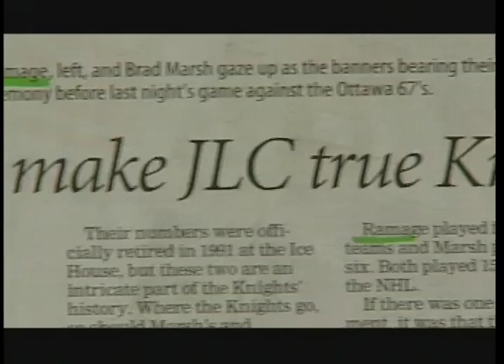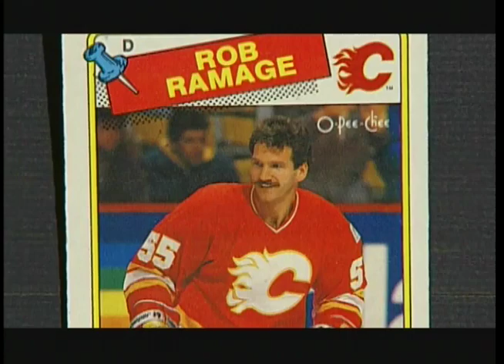Rob Ramage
Ramage was drafted first overall by now-defunct Colorado Rockies in 1979.

A native of London, Ont., the former defenceman posted 139 goals and 564 points with 2,224 penalty minutes in 1,044 NHL games.

Ramage played for the St. Louis Blues, Calgary Flames, Minnesota North Stars, Tampa Bay Lightning, Montreal Canadiens, Philadelphia Flyers, Toronto and Colorado.

A native of Saskatoon, Magnuson dressed for 589 games over 11 seasons, all of them with the Blackhawks.

The former defenceman collected just 14 goals and 125 assists but amassed 1,442 penalty minutes and was always an intimidating presence for the Blackhawks.

Magnuson played in the 1971 and 1972 NHL all-star games.

In 1984, Magnuson was named to the Chicago Sports Hall of Fame and was added to the Saskatoon Hall of Fame in 1990.